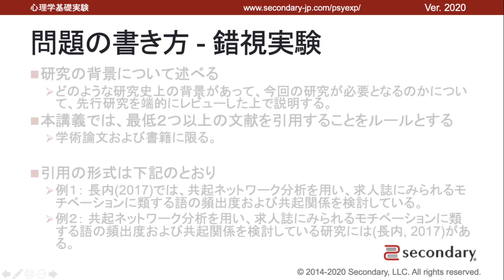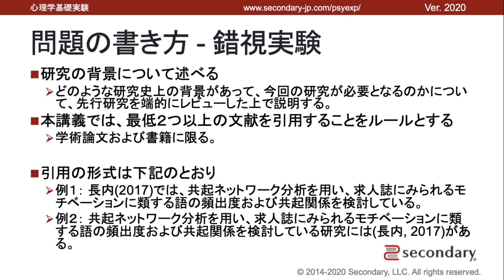問題の書き方 - 錯視実験（心理学基礎実験） [Preview]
セカンダリーが運営する講座「心理学基礎実験」の教材用動画です。